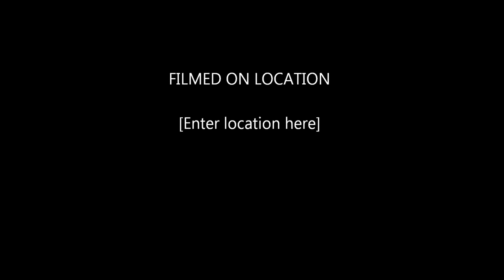[1] Let's Play Terraria - A Saviour is Born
Tiber takes his first forays into the wilderness of this dark and terrifying world, where the surface means death.